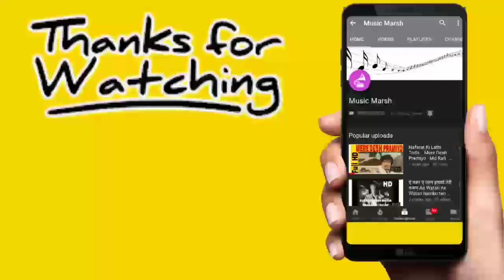Teri Duniya Se Door Chale Hoke Majboor | Lata Mangeshkar, Md. Rafi | Zabak | shyama, Mahipal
Song: Teri Duniya Se Door Chale Hoke Majboor

Movie: Zabak 1961

Singers: Lata Mangeshkar, Mohammed Rafi

Song Lyricists: Prem Dhawan

Music Composer: Chitragupta Shrivastava

Music Director: Chitragupta Shrivastava

Starring: Shyama, Mahipal, Sahira

Song Lyrics in English:

Teri duniya se door
Chale hoke majboor
Hamen yaad rakhna
Chale hoke majboor
Hamen yaad rakhna
Jaao kahin bhi sanam
Tumhen itni kasam
Hamen yaad rakhna
Tumhen itni kasam
Hamen yaad rakhna
Ho teri duniya se door

Aayengi bahaaren to
Tere hi fasaane
Sunaayengi hamen
Aayengi bahaaren to
Tere hi fasaane
Sunaayengi hamen
Hogi tanhaayi to aake
Teri yaaden
Rulaayengi hamen
Rulaayengi hamen
Tadpaayengi hamen
Kabhi dekhi thi bahaar
Kabhi ham se thaa pyaar
Zaraa yaad rakhanaa
Tumhen itni kasam
Hamen yaad rakhna

Lejaa jaanewaale
Duaayen mere
Dil ki kisi se kya gilaa
Lejaa jaanewaale
Duaayen mere
Teri hi khataa hai naa
Meri hi khataa hai
Jo hona thaa huaa
Hai kisi se kya gilaa
Dekho roye meraa pyaar
Kahe dil ki pukaar hamen
Yaad rakhna
Chale hoke majboor
Hamen yaad rakhna
Tumhen itni kasam
Hamen yaad rakhna

Song Lyrics in Hindi:

तेरी दुनिया से दूर
चले होके मजबूर
हमें याद रखना
चले होके मजबूर
हमें याद रखना
जाओ कहीं भी सनम
तुम्हें इतनी कसम
हमें याद रखना
तुम्हें इतनी कसम
हमें याद रखना
हो तेरी दुनिया से दूर

आयेंगी बहारें तो
तेरे ही फ़साने
सुनाएंगी हमें
आयेंगी बहारें तो
तेरे ही फ़साने
सुनाएंगी हमें
होगी तन्हाई तो आके
तेरी यादें
रुलायेंगी हमें
रुलायेंगी हमें
तड़पाएंगी हमें
कभी देखि थी बहार
कभी हम से था प्यार
ज़रा याद रखना
तुम्हें इतनी कसम
हमें याद रखना

लेजा जानेवाले
दुआएं मेरे
दिल की किसी से क्या गिला
लेजा जानेवाले
दुआएं मेरे
तेरी ही खाता है ना
मेरी ही खाता है
जो होना था हुआ
है किसी से क्या गिला
देखो रोये मेरा प्यार
कहे दिल की पुकार हमें
याद रखना
चले होके मजबूर
हमें याद रखना
तुम्हें इतनी कसम
हमें याद रखना